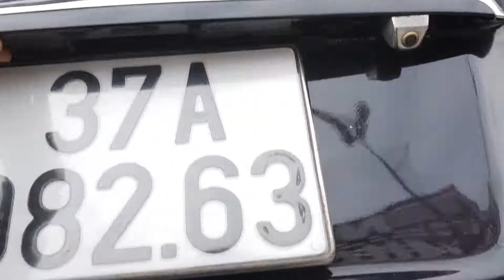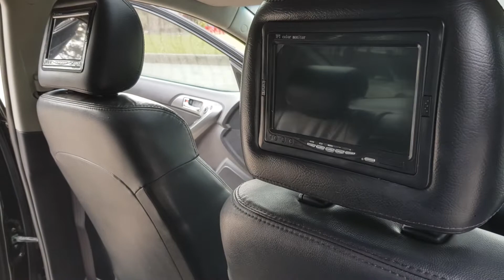Kia Forte 2013 Số tự động,cửa nóc,3 màn hình,tư nhân chính chủ sử dụng. LH :0984883980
Kia Forte 2013 AT.

số tự động, máy 1.6 Trang bị điều hòa auto, ghế da, 2 túi khí an toàn, cửa nóc, vô lăng tích hợp,có nẫy gẩy số vô lăng, xe trang bị 3 màn hình camera lùi, gương kính chỉnh điện, máy số chất, lazang đúc, lốp mới,phanh ABS v.v...

Giá : 375 triệu ( bao rút hồ sơ )

 Địa chỉ Chợ xe : số 59 đường An Định - phường Bình Hàn - thành phố Hải Dương.( cạnh 559 thành phố Hải Dương ).
Hotline/zalo:
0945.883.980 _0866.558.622